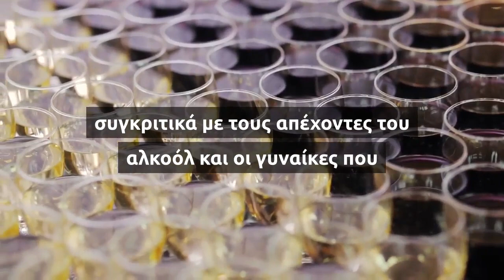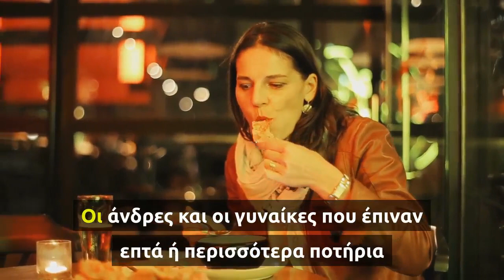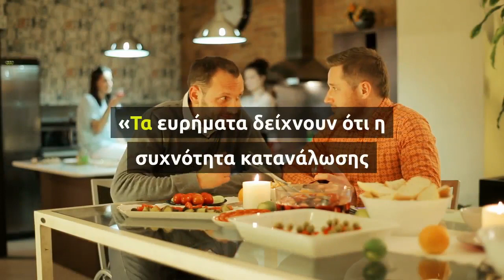Η συχνή κατανάλωση αλκοόλ μειώνει τον κίνδυνο εκδήλωσης διαβήτη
Σήμερα, πρόκειται να Η συχνή κατανάλωση αλκοόλ μειώνει τον κίνδυνο εκδήλωσης διαβήτη. Παρακολουθήστε για να μάθετε Η συχνή κατανάλωση αλκοόλ μειώνει τον κίνδυνο εκδήλωσης διαβήτη και θυμηθείτε να αφήσετε ένα παρόμοιο σε αυτό το βίντεο και να εγγραφείτε αν θέλετε να δείτε περισσότερα 'μπορεί πραγματικά να βοηθήσει όταν προσπαθείτε να αναπτύξετε ένα κανάλι YouTube